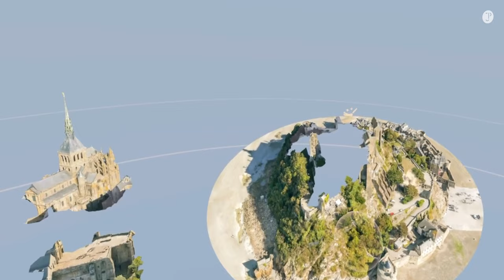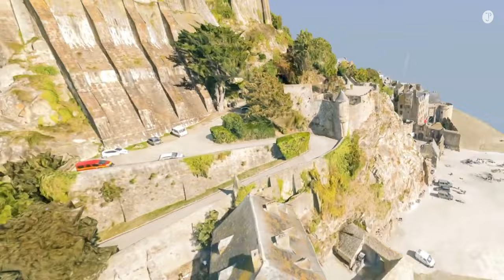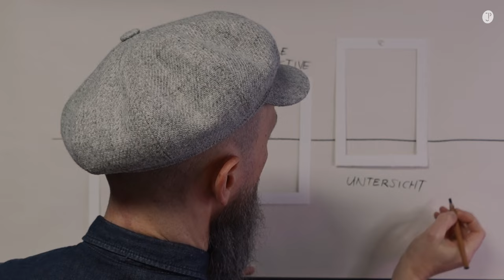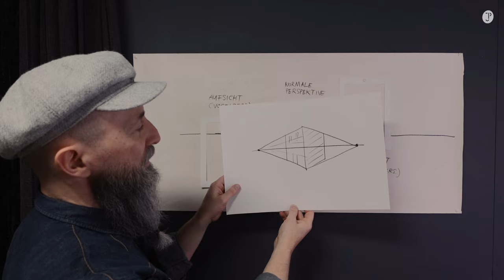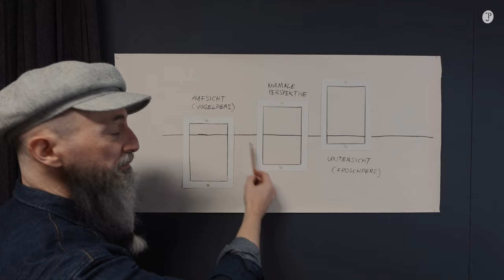Perspektive, Kamerahöhe, Augenlinie? Achte auf den Horizont und deine Zeichnung hebt ab.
Ob Froschperspektive, Normalperspektive oder Vogelperspektive – der Perspektivenwechsel bestimmt die Platzierung der Horizontlinie in deinem Bild. Wie das Ganze auf die Tiefenwirkung in deinem Bild Einfluss nimmt und was es dabei mit Fluchtpunkten und ihren Fluchtlinien zu tun hat, erfährst du in diesem Video.

01:02 Klarstellung
02:25 Wozu klassische Perspektive?
03:44 Augenhöhe in der Praxis
05:28 Horizontlinie im Bild
08:08 Wie finde ich die Horizontlinie?
09:06 Gelernte perspektivische Wahrnehmung
10:45 Beispiele der drei Perspektiven